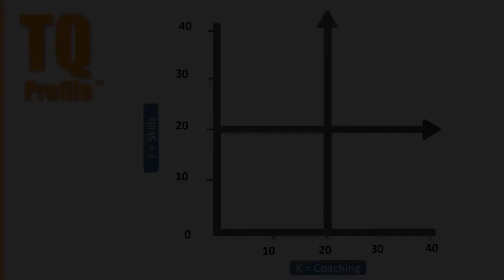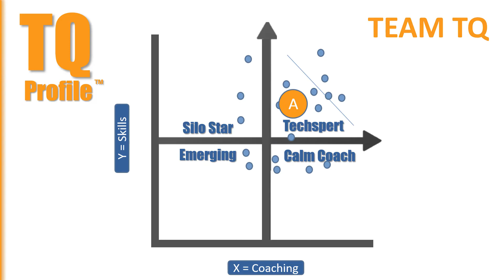TQ: The Future of Work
The Future of Work is TQ.  This video reveals the history of TQ, Tech Quotient, as the most important skill in the future.